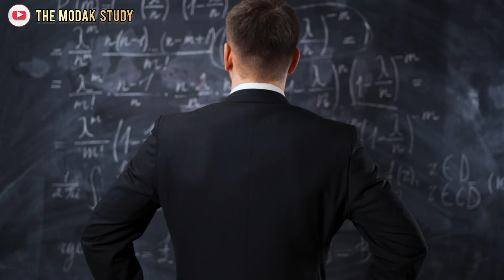Success motivation:Motivation video!!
Success motivation–Motivational speech!

नमस्कार दोस्तो, Modak Study चैनल पर आपका स्वागत है , Modak study का उद्देश्य उन लोगो को मोटीवेट करना और सही राह दिखाना है जो अपने लक्ष्य तक पहुचने के लिए कोशिश करते हुए बीच मे ही हार मानने लगते हैं या जो हार मान चुके हैं , Modak studyपर आपको ऐसे ही Powerful motivational videos मिलते रहेंगे, इसलिए जुड़े रहिये हमारे साथ, ओर Channel को Subscribe कीजिये Energy से भरे Motivational videos के लिए , धन्यवाद 🙏🙏

inspirational video
motivational speech
study hard
Success motivation–Motivational speech
stop wasting time
absolute motivation best motivation
listen every day
mindset
morning motivation
best speeches ever
believe
study motivation
a+ motivation
win the day
motivational speaker